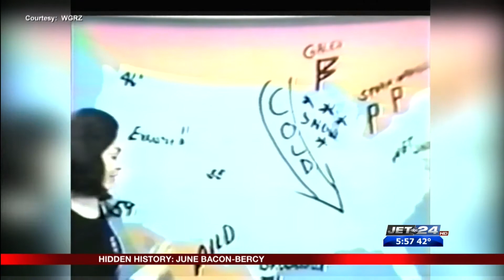Hidden History- June Bacon Bercy